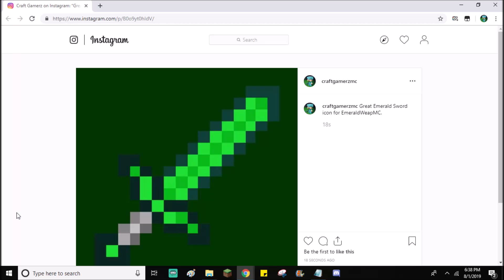Villager Carthoz likes Emeralds, but...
It reveals on March 30th, 1997 when it starts. (But it will be 23 on 3/30/2020.)